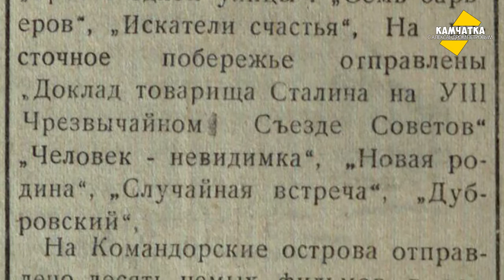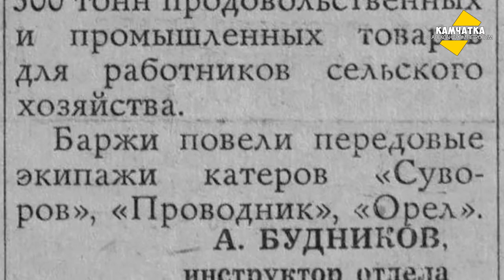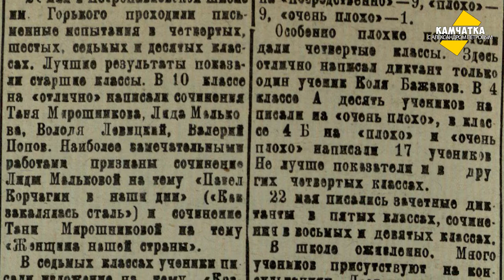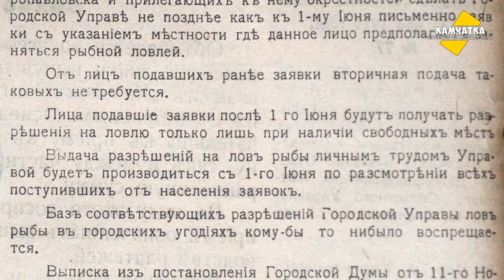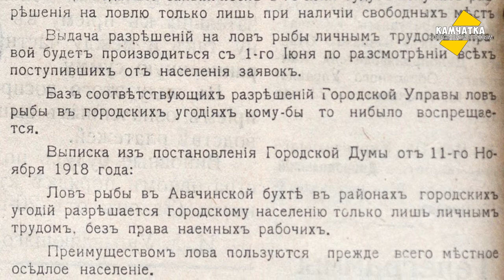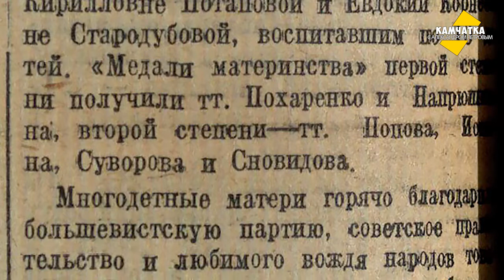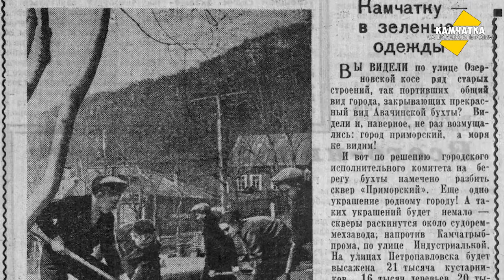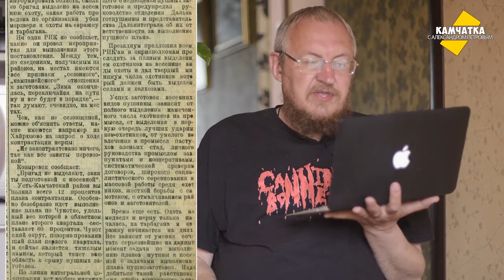КАМЧАТКА ДЕНЬ ЗА ДНЁМ  21–27 МАЯ ♥ ПЕРЕЗАЛИВ